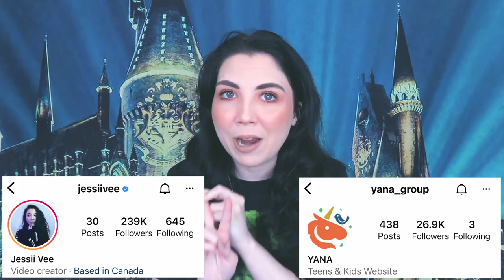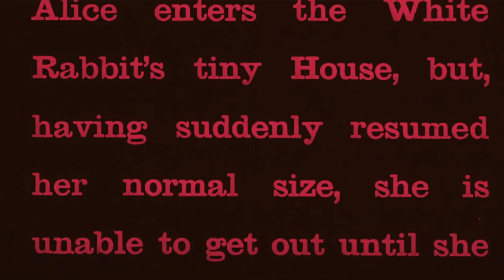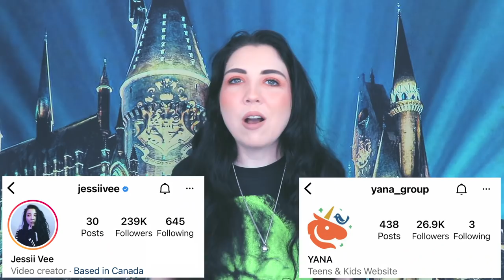The LOST TAPES Of Alice In Wonderland (From 1933)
In today's video I'm going back in early cinematic history to talk about the strangest & creepiest 'Alice In Wonderland' adaptation ever made...

Jessii Vee
# 57012
Brampton, Ontario
Canada
L6Z 0E7